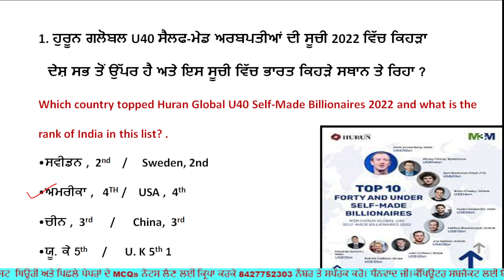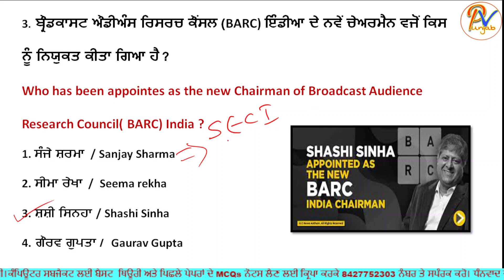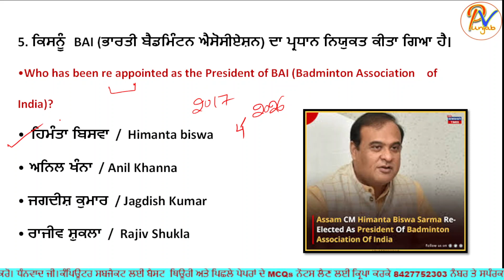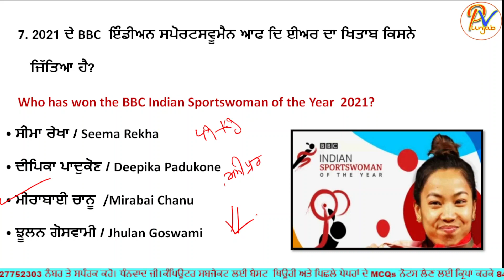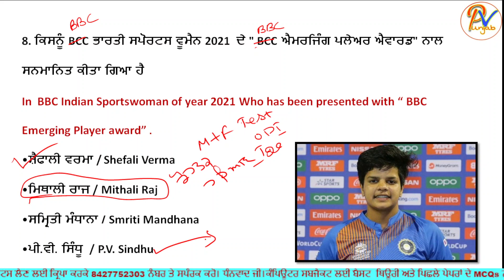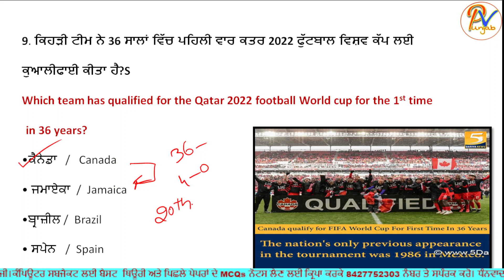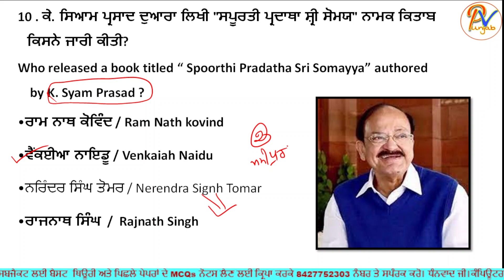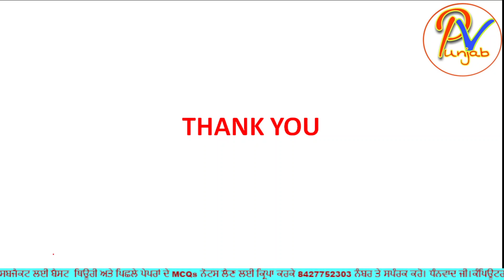Class2: 31st MARCH Current affairs- ਪੰਜਾਬ ਦੇ ਹਰ ਇੱਕ ਪੇਪਰ ਲਈ